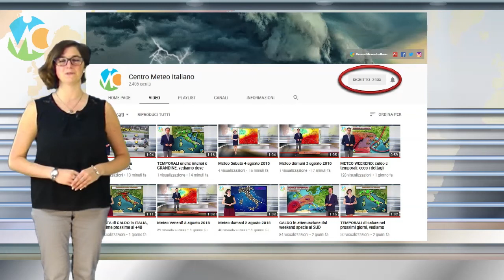MALTEMPO su LIGURIA, PIEMONTE e SARDEGNA con temporali e locali nubifragi